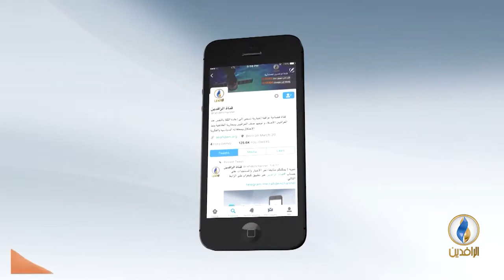حديث_العرب | هل تصلح محادثات السويد ما أفسدته الحرب اليمنية؟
ضيوف الحلقة:
- عبد الباقي شمسان/ أستاذ علم الاجتماع السياسي في جامعة صنعاء.
- عادل المسني/ باحث في العلاقات الدولية.

تقديم:
جهاد عدلة